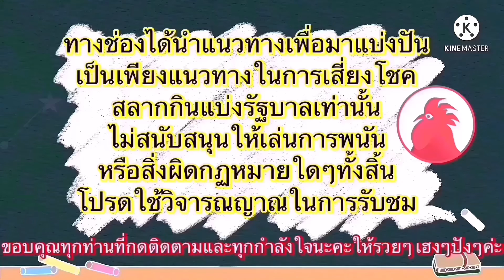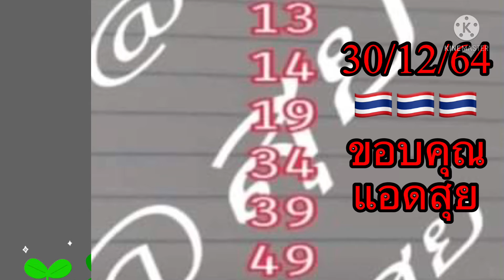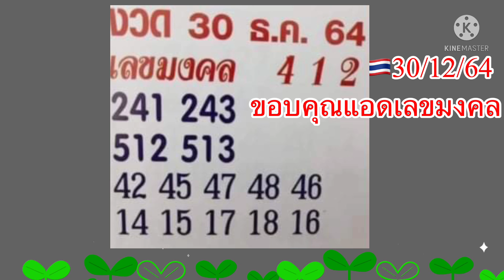เลขเด่น📌🇹🇭แคปไว้เด้อแอดสุย,แอดเลขมงคล,เข้ามาแล้วตรงกันหลายสำนัก#30/12/64